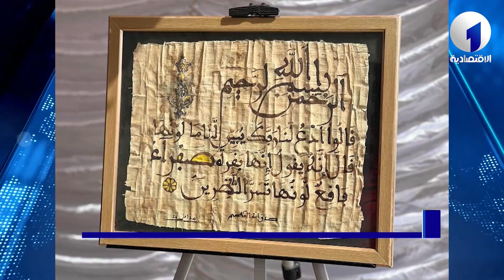🔴ا NEWS ROOM | تعرف على اخر أخبار الثقافة في فقرة ART مع رانية بن مدور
قناة الاقتصادية الأولى
التردد: 10922
الترميز : 27500
معامل الترميز : 7 / 8
الإتجاه : أفقي
قمر نايلسات
موقع ويب: